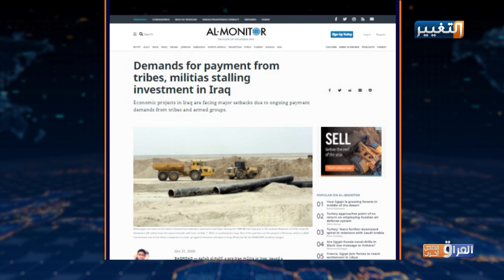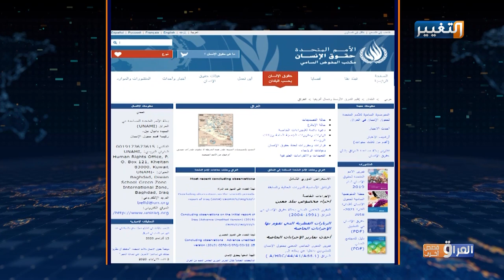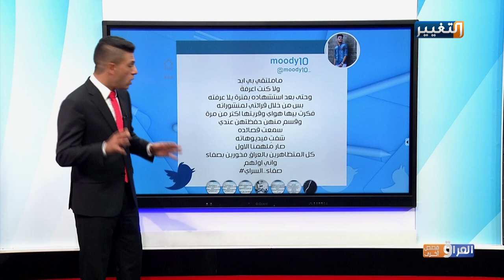حنتوش يسرق العراق.. والسر وراء دعم ترمب | العراق وقصص أخرى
حنتوش يسرق العراق.. والسر وراء دعم ترمب
برنامج العراق وقصص أخرى – تقديم الإعلامي: ناجي أبو لوز